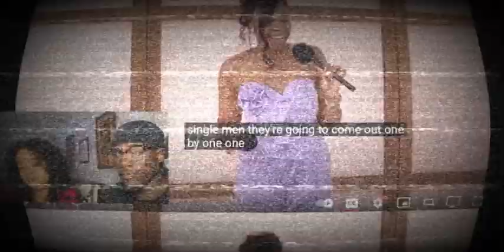Channel 1 | Pop The Balloon or Find Love (Valenteam Reactz)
We're Baaaaaaack Better than ever before with new upcoming Channels (Episodes) of our Reactions to Pop The Balloon or Find Love "Letz React!" ENJOY!!